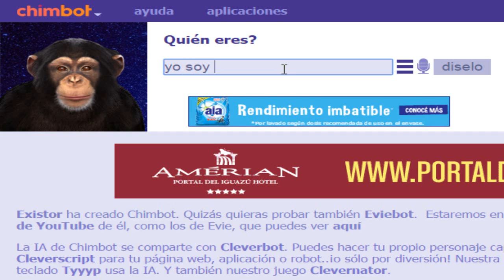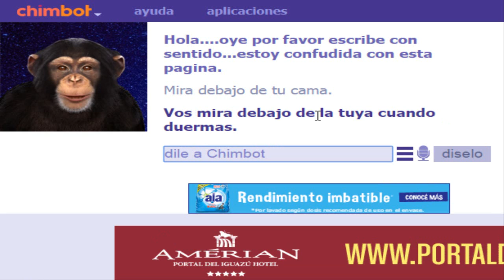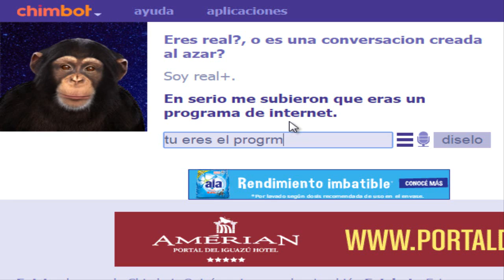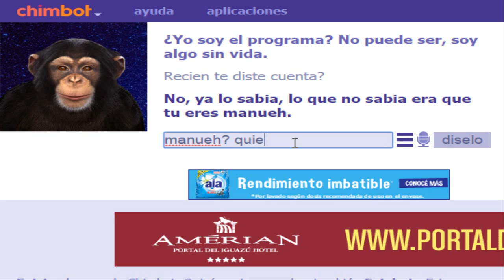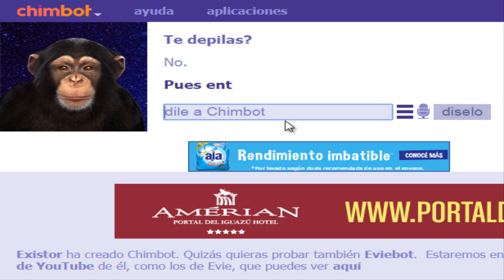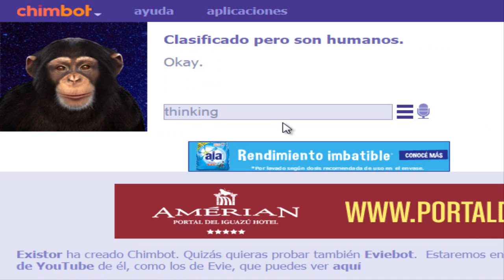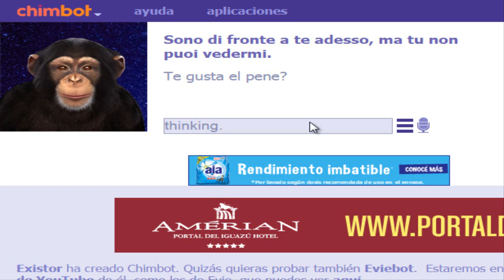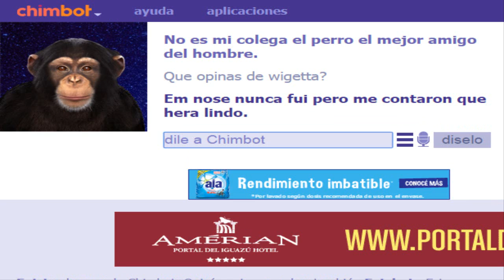chimbot el mono pelotudo